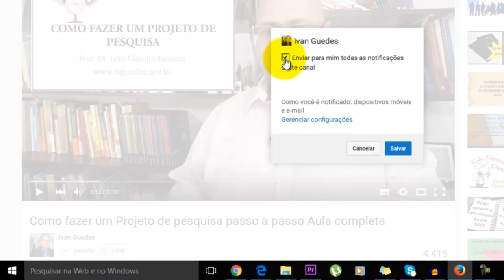Gênero, religião e diversidade nas escolas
Gênero, religião e diversidade nas escolas, um debate necessário de extrema urgência.